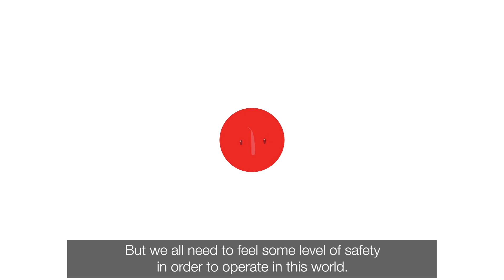Ensuring you feel safe | Psychosocial & Mental Health Team | British Red Cross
We realise that these are trying times, as part of the British Red Cross our colleagues continue to support those most vulnerable, those in isolation, those who have been displaced and those seeking asylum. But we believe that each and every one of us around the world is playing a unique role in responding to the outbreak of COVID-19 and so wanted to share with you a few short messages of resilience.

Citation: Hobfoll Se, Watson P, Bell CC, et al: Five essential elements of immediate and mid-term trauma intervention: empirical evidence.  Psychiatry 70(4):  283 – 315, discussion 316 – 369, 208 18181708

The Psychosocial and Mental Health Team
British Red Cross